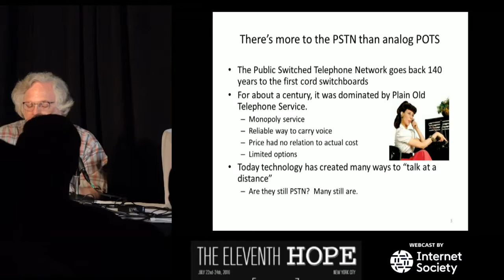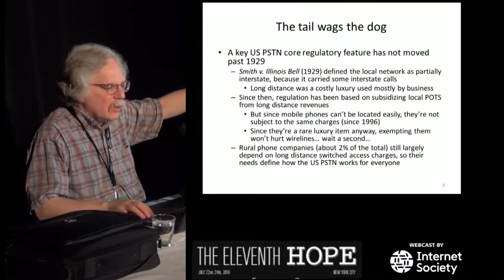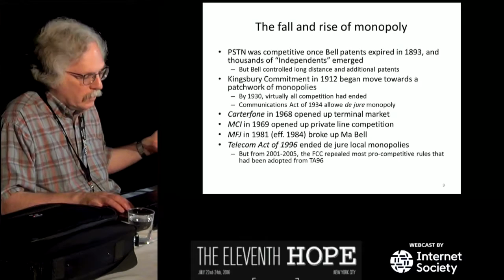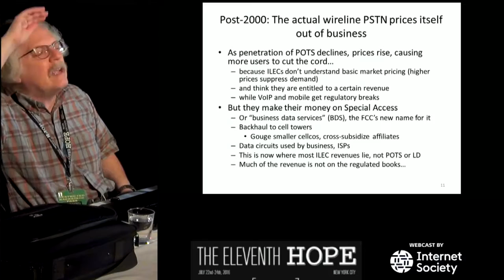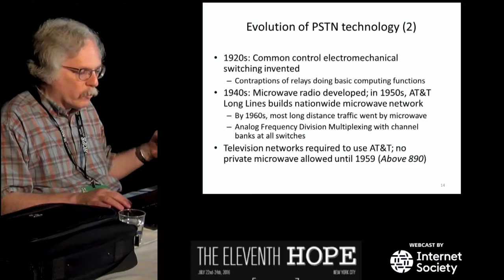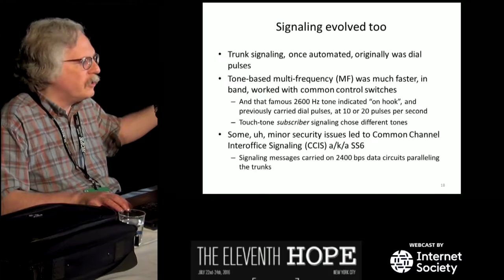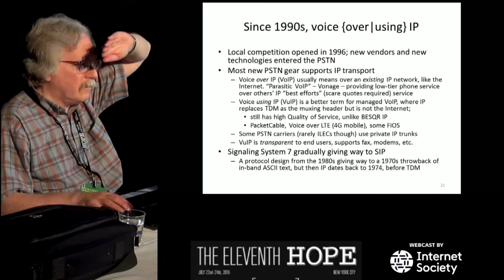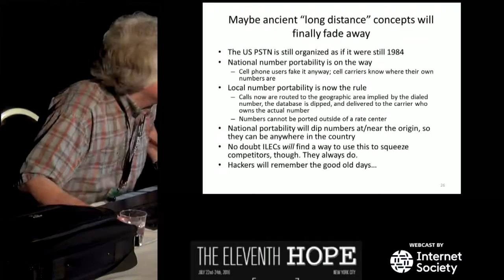The Eleventh HOPE (2016): Sunset or Evolution of the PSTN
Sunday, July 24, 2016: 2:00 pm (Friedman): The public switched telephone network has seen better days. With interest diverted to the Internet and mobile services, the venerable PSTN that we know and love seems like it’s ready for the knackers. But maybe that’s not quite right. True, the dominant carriers have let their wireline networks rot, and the TDM technology that seemed so advanced two decades ago is this year’s black-and-white TV set. But the PSTN has undergone many rounds of evolution, from cord switchboards to Strowger dial to common control to analog ESS to digital. Now SIP signaling and IP networks are taking over. It’s the big carriers who want to claim that this is no longer the PSTN so that they can get out of their regulatory obligations and exercise their remaining monopoly muscle. And the folks in Washington who are supposed to be supervising this still haven’t figured out what VoIP is, so no wonder it’s all such a mess. Let’s see where the PSTN is going and what that means to us.
Fred Goldstein